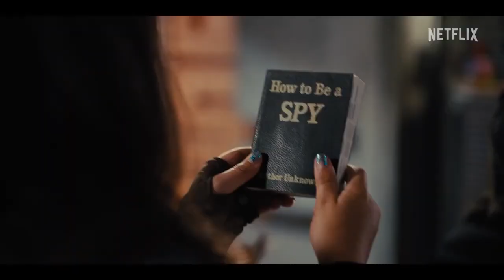SPY KIDS- ARMAGEDDON Trailer 2 (2023) Gina Rodriguez, Zachary Levi, Action Movie